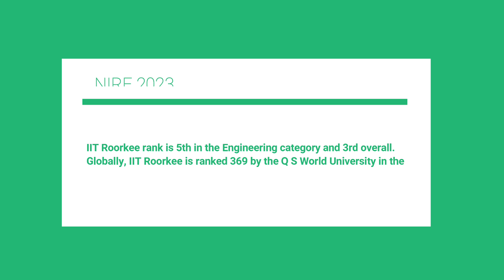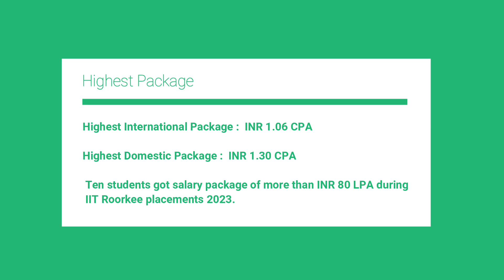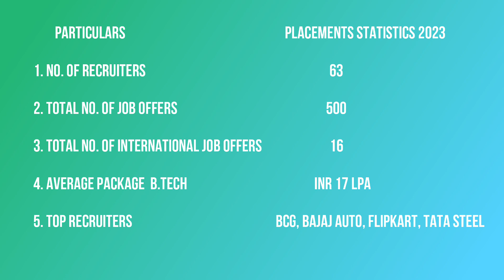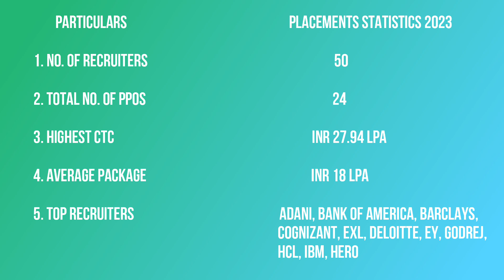IIT Roorkee placements || JOSAA || IIT Roorkee Campus || IIT Roorkee Campus Tour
The video is going to be helpful for aspirants preparing for JEE Advanced.
Video lecture by Dr. Naresh Purohit (PhD in 5G Technology).
Dr. Naresh Purohit received 5G mm-wave MIMO system certification course from IITK.

Special Thanks To:
1.  IIT Roorkee for quality information & illustrative high quality video    footage –
and IIT Roorkee Digital Content